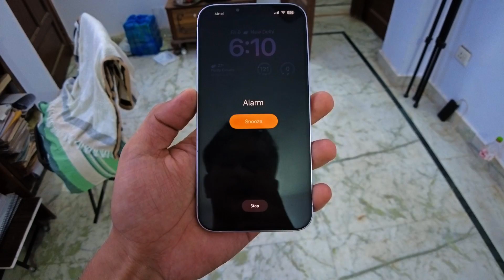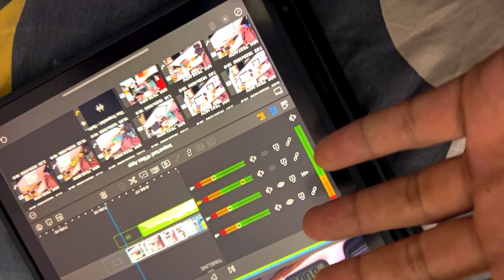Inspiring meeting with highly motivated SUBSCRIBER😍- DAY18￼ of 150hard challenge- UPSC study vlog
Dji pocket 2 creator combo

In today’s video, we’re diving headfirst into the extreme world of the “150 Day Hard Challenge.” If you thought 75 Hard was tough, you’re in for a wild ride! 🔥

In this video, we’ll break down what makes the 150 Day Hard Challenge the ultimate test of determination and discipline. Whether you’re a student looking to supercharge your studies or aspiring to conquer the UPSC exams, this challenge will push you to your limits and beyond.

Join us on this epic journey as we share valuable insights, tips, and motivation to help you stay on track throughout the 150 days. Discover how this challenge can transform your mindset, productivity, and ultimately lead you to success in your academic and personal pursuits.

Don’t miss out on this incredible opportunity to unlock your true potential and achieve greatness. 💪📚

Listen to audiobooks
unlock your listening power

Let’s start this journey with me guys…
This challenges for all the students who really want to transform there  life…..
6) ABS PUSH UP BOARD

5) Collapsible Wardrobe😏

Gym equipment : 4) My gym equipment

Product links you ask for :
1) Drofail 2.5 Liter Motivational Sports Gym Bottle
2) mixed dry fruits for ur brain
3) DEEP WORK book rules for focused success
4) My gym equipment
6) habit traker calendar
Be

Product links you frequently  ask in comment

Student Study Table Lamp Night Lamp

L
writing pad

stop watch

digital clock

Wall pull up mount

Punching Bag